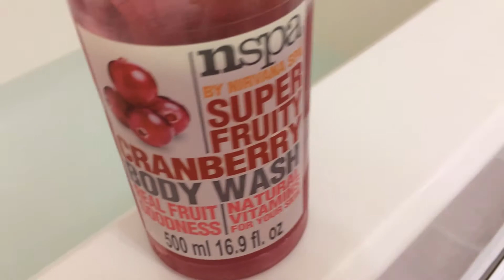10 things to do this Summer when Bored!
Help me get to 300 subbies and become part of the fam!!!

I love you so much see ya in my next one bye :)